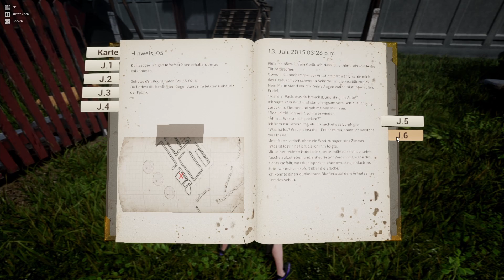Night of the Dead deutsch S1E 62 Schwer, Die Besuchszeit ist Begrenzt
Night of the Dead, deutsch. Die Besuchszeit ist Begrenzt, S1E 62 Schwer
Let´s Play, Dies wird meine erste Staffel.
Der Plan: mit jeder Staffel die Schwierigkeit anheben,
bis zu völlig Irre und Durchgeknallt. :D
Daher starten wir in Staffel 1 gleich auf schwer.

Ein sehr geiles Game, wo man den täglichen Horden mit Fallenbau entgegen tritt. Cleveres Bauen und Kampfgeschick stehen hier ganz vorn an.

Stetiger Kampf ums Überleben.
Und anders wie bei 7 Days, wissen die
Zombies jede Nacht wo du wohnst. :P

Neue Folgen:
- sind immer Montags, Mittwochs und Freitags geplant.

ENTWICKLER:   jacktostudios
PUBLISHER:      jacktostudios